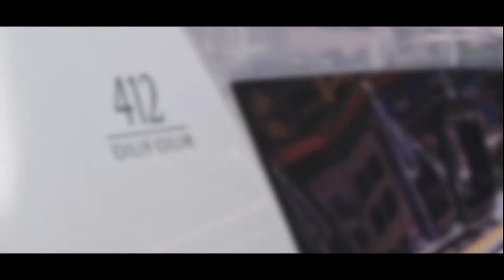Dufour 412 - Presented by Atlantic Cruising Yachts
Dufour works every day to enhance your onboard life, allowing you to make the most of your magnificent moorings. The Dufour 412 is a masterpiece in this regard with her hull volume and a 4.20-meter midship beam which makes it one of the biggest in its category.